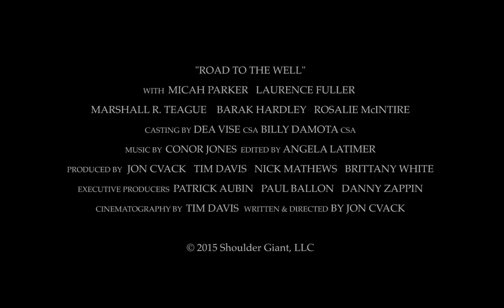Road to the Well Trailer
"One of the best indie films of 2017" - Cinejour

Now streaming on Amazon Prime! Add to your Watch List now

A drifter pays a visit to an old friend whose mundane life is upended after the two become involved in a seemingly random murder. The pair then embark on a strange & cerebral journey up to the Northern California Sierra in order to bury the body - meeting old friends, lost loves, backwoods bawds, and a suspicious ex-Military Chaplain, all while discovering how exactly the victim came to be killed.